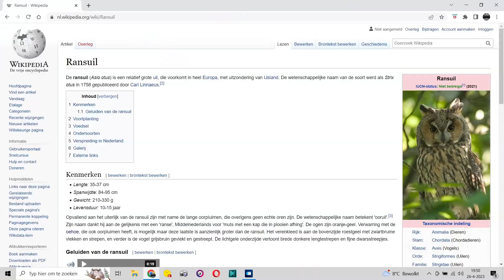Nikon Coolpix P1000 - De Ransuil in Zuid-Limburg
Eerder plaatste ik een video waarbij ik op jacht ging naar een foto van een fazant die geregeld mijn pad kruist onderweg naar mijn werk.
In datzelfde gebied woont een uil, nooit gezien maar vaak gehoord als ik daar in de schemer de honden uitlaat.
Met de Coolpix P1000 ben ik op zoek gegaan naar deze uil en ik heb hem, na lang zoeken in zijn 'slaapbos', gevonden.

Met fotografie als hobby heb je altijd iets te doen, gewoon omdat het kan...

Video: Sony HDR CX405 en DJI Mini 2 drone
Geluid: Zoom H1N (bosgeluiden) en Tascam DR60D / Devine DM20 (voice-over)
Editor: Video ProX 13 en Luminar NEO
Muziek: An Unexpected Journey - Magnus Moone